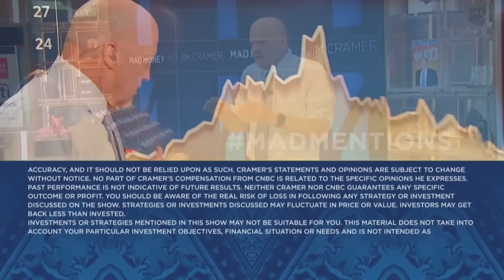IONQ CEO Niccolo De Masi goes one-on-one with Jim Cramer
IONQ CEO Niccolo De Masi joins 'Closing Bell Overtime' to talk quarterly results, the state of quantum computing, its healthcare ambitions and more.